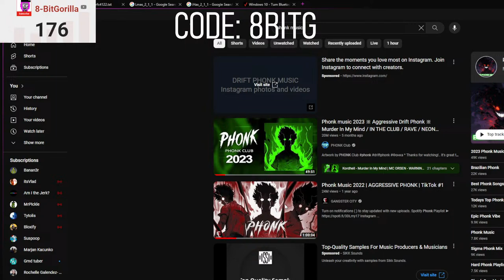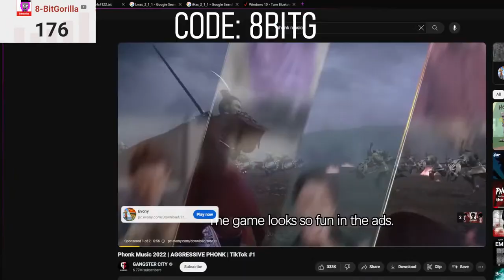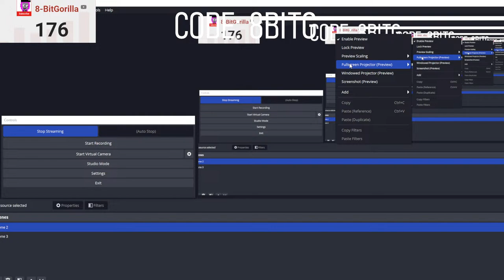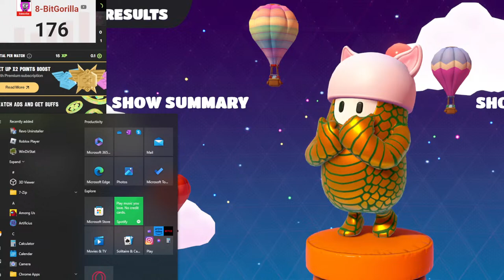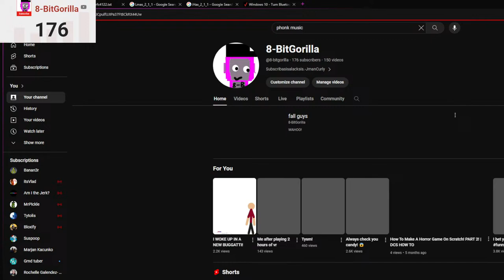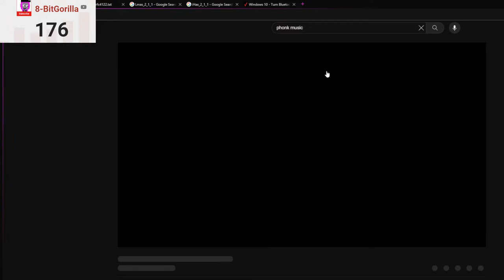fall guys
WAHOO!